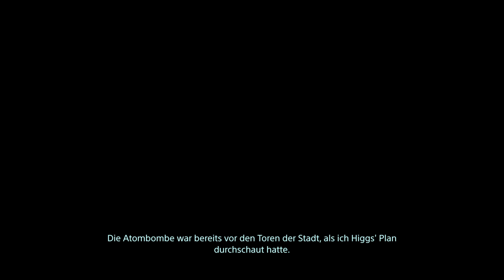DEATH STRANDING #53 Fragiles Begegnung mit Higgs